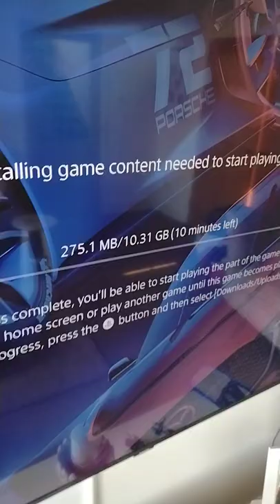Gran Turismo 7 ps5 set up Game Play